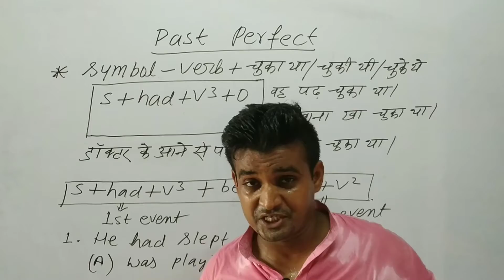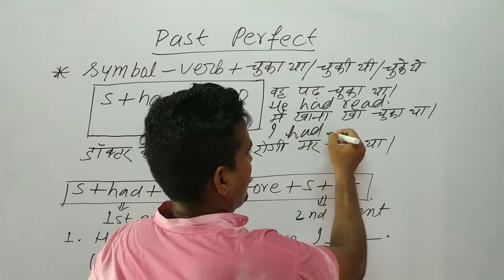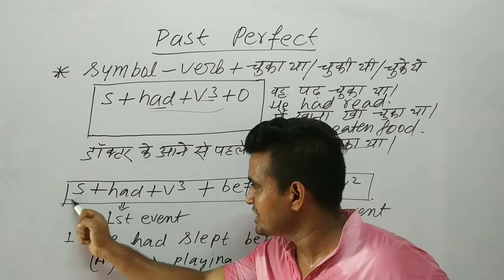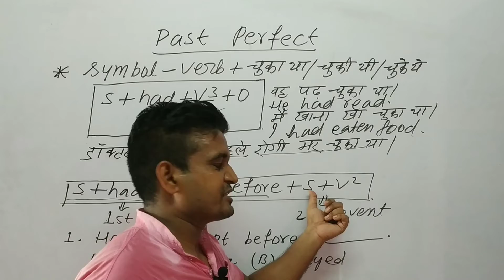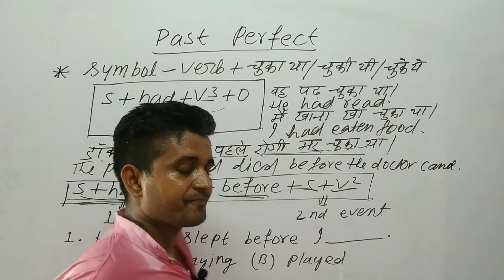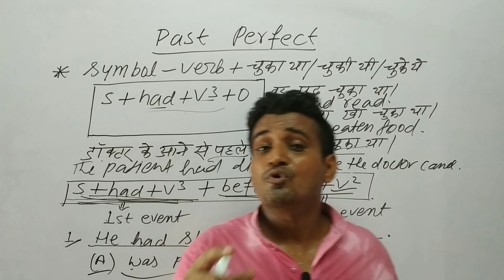|| Past perfect || English Pitaara ||